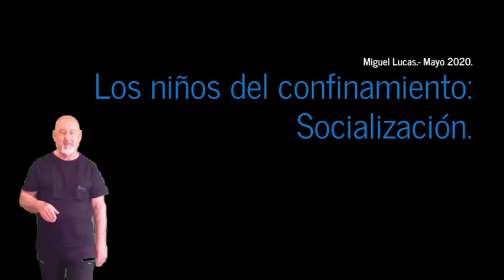Emisión 24/05.- "Los niños del confinamiento: La actual socialización"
Los cambios en los sistemas de socialización se han dado precipitadamente por una situación imprevista. Los niños confinados (en reclusión) también están sufriendo esos problemas de falta de contacto con sus amigos, con la escuela, con los grupos de actividades.